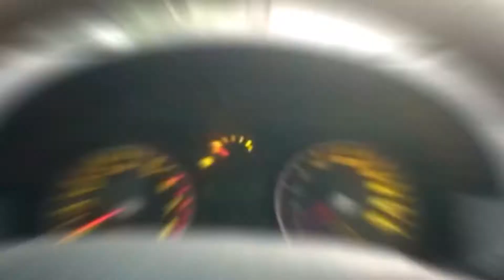Hyundai car engine timing for petrol car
Hyundai Accent & Hyundai gets ka engine timing Tarika ye video me full details may bataya Gaya hai timing belt ka engine timing service bohat important hai ye service per 70000 km per karna jarure hai engine ke life badjate hai agar ye belt Tuta to engine ka head ka kaam karwana padega to ye belt jarur change Kare